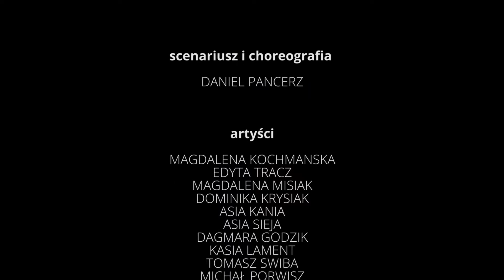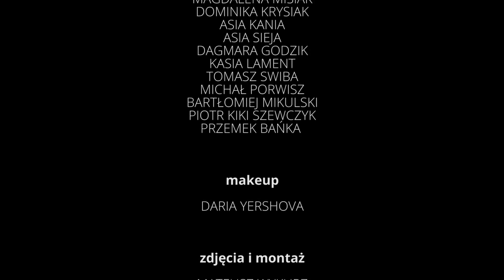Video Dance Clip MEZCAL 2015 - Salsa House by Daniel Pancerz & KRK Studio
Najnowszy TELEDYSK Daniela Pancerza zrealizowany dla klubu MEZCAL w Krakowie !
Najlepsi tancerze szkoły Salsa HOUSE pod okiem wybitnego choreografa !

Produkcja i Montaż: Mateusz Wykurz - KRK Studio

Miłego oglądania! :)